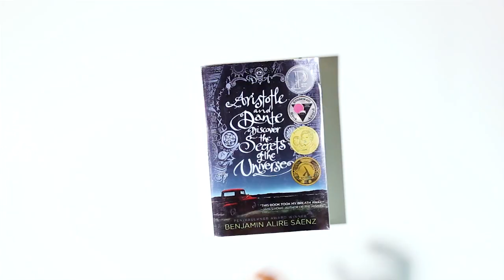La amiga estupenda(Serie)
Amikos, les hablo sobre LA serie de La amiga estupenda. Disponible en HBO, que es buenísima.